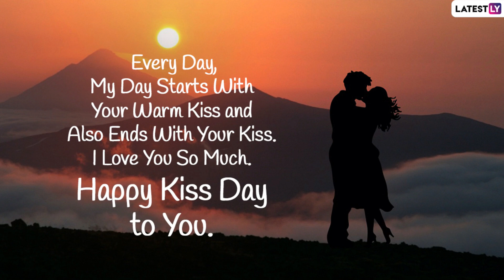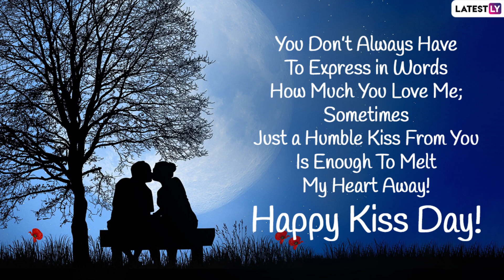International Kissing Day 2021 Wishes for Him: WhatsApp Messages, HD Images and Romantic Greetings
These wishes, messages, images and romantic quotes on kissing will accurately sum up all your feels on kisses. So, check and download these beautiful quotes on kisses and use them as a perfect Instagram caption to celebrate International Kissing Day. The day is celebrated annually on July 6 worldwide.